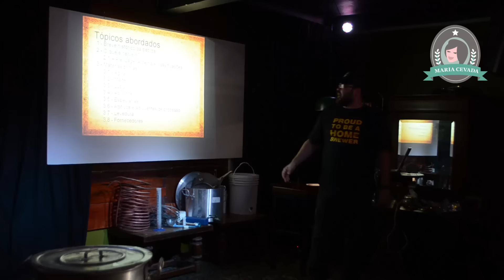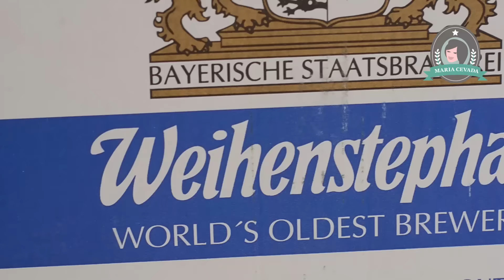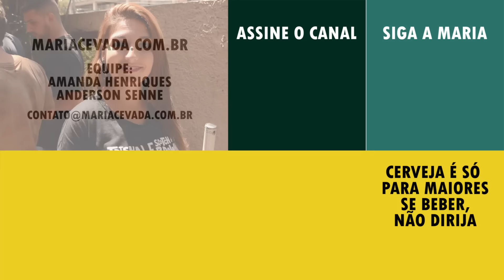Curso de Cerveja Caseira do Leonardo Botto - Maria Cevada - Tudo sobre Cerveja Artesanal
Você já conhece o curso do Leonardo Botto? O Botto é um grande cervejeiro carioca que já ministrou cursos para diveeersos pupilos que hoje estão produzindo comercialmente e tornando mais diversificado o mercado da cerveja artesanal no Rio de Janeiro.

Ei, já assinou o nosso canal?

O curso é bem bacana e há algumas semanas tive a oportunidade de participar. É intenso: 12 horas de história, teoria e prática, onde uma cerveja é produzida com ajuda dos alunos e degustada depois da maturação no Botto Bar na Praça da Bandeira. Você já sai com noções de quais equipamentos e insumos comprar e como preparar a sua primeira receita de cerveja!

Depois do curso, os alunos contam com uma consultoria do Leonardo Botto para produção dos seus primeiros rótulos caseiros. A turma troca ideia e dúvidas por um grupo fechado no Whats App até o dia da reunião no Botto Bar para provar a cerveja da turma. No nosso curso, produzimos uma tripel com sementes de coentro. Estou ansiosa para experimentar.

Para saber os valores e increver-se clique aqui:
E não deixe de assinar o nosso canal!